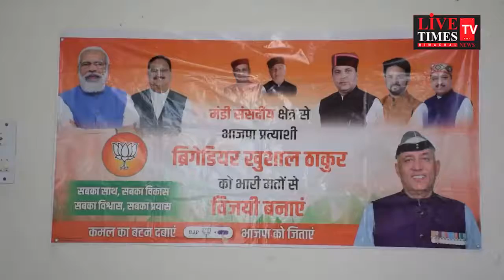कुल्लू : कांग्रेस मुक्त नही कांग्रेस लुप्त होने जा रहा भारत : संजय टण्डन